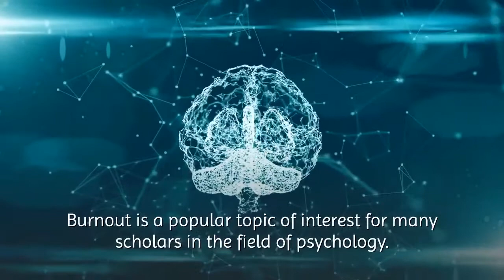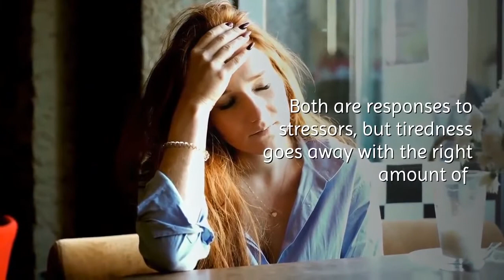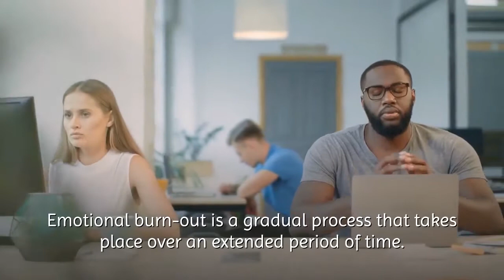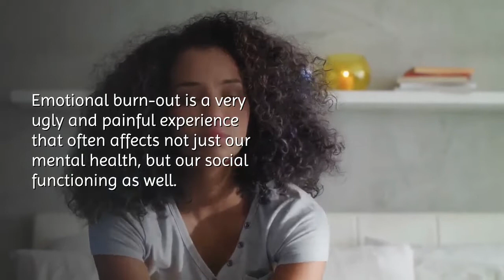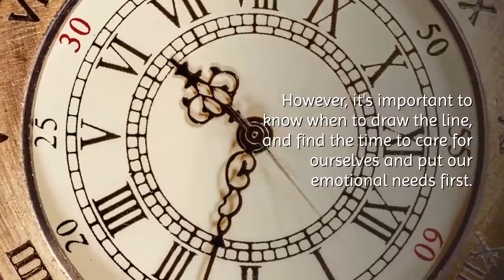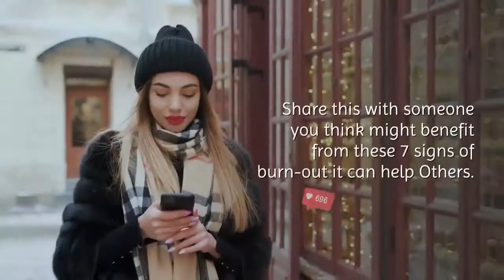7 Signs of Emotional Burn out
7 SIGNS OF EMOTIONAL BURN-OUT
The 7 signs are:
1. Being chronically fatigued
2. Neglecting yourself
3. Declining performance
4. Being emotionally volatile
5. Feeling down most of the time
6. Loosing interest in social life
7. Feeling hopeless

American psychologist Herbert Freudenberger coined the word burn-out in 1970
Over the decades, Burnout is a popular topic of interest for many scholars in the

field of psychology.

Based on a study by Leiter and others, emotional burnout is defined as a negative

psychological

state, that may manifest physical, behavioral, and cognitive symptoms that impair

our normal functioning, and cause us severe distress.

No matter what you do, or how you do it, stress is an inevitable part of life.

Everyone has to deal with it from time to time.

However, when stress gets out of hand and becomes too much for you to cope

with, you will put your mental health at risk.

Highly sensitive people are more likely to get emotionally burnt-out. So, if you

find yourself easily being drained emotionally, then you might be a highly

sensitive person.

Emotional burn-out is an easy trap to fall into, but difficult to climb out of.

Fortunately, though, it doesn't just happen overnight.

The best solution to evaluate yourself is Self-awareness.

Once you've recognized the signs of emotional burn-out, try to find out what could

be the root cause of it and correct it or seek help from people you trust and

professional therapists.

Does all this sound familiar to you? How many signs do you relate to? What do

 you think maybe the cause of it?  what do you plan to do next? Let me know in

the comments below.

Share this with someone you think might benefit from these 7 signs of burn-out it

can help Others.

The video should not be used as any kind of diagnostic criteria or treatment. If you're dealing with any kind of unhealthy manipulation. I encourage you to please seek help. These statements have not been approved by FDA.

Resources: National Child Abuse Hotline (US and Canada): 800-4-A-CHILD National Domestic Abuse Hotline: 800-799-SAFE TTY: Video Phone for Deaf Callers: National Suicide Prevention Lifeline: 800-273-TALK TTY: 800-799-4TTY Crisis Text Line: Text HELLO to 741741 (US and Canada) or 85258 (UK) National Runaway Switchboard: 800-RUNAWAY